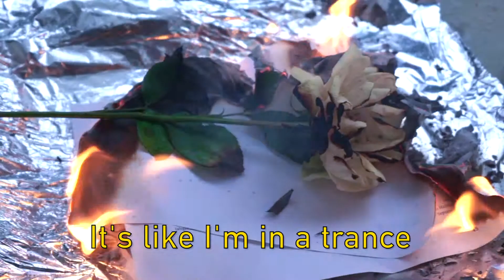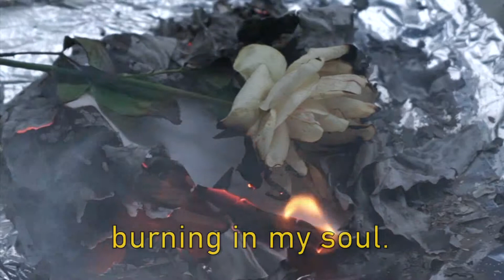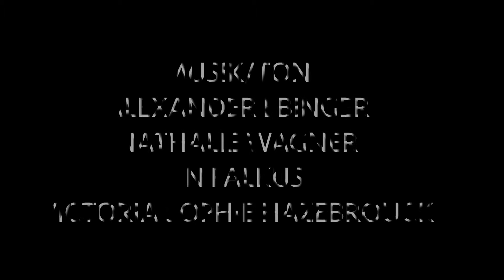Playing with Fire - Das Spiel mit dem Feuer English Subtitle